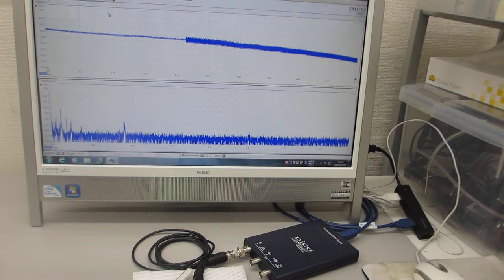超音波（圧電素子）を利用した振動測定：電動歯ブラシ（超音波 1.6MHz 振動 130Hz)